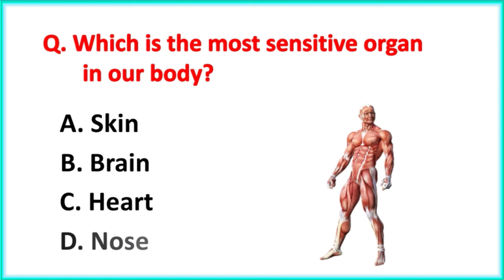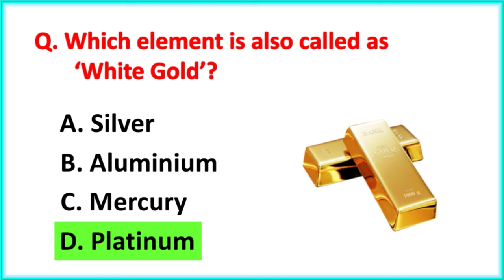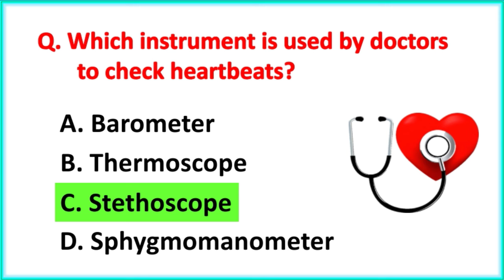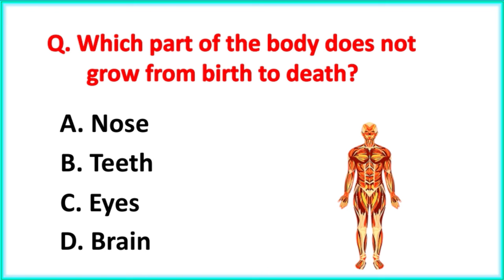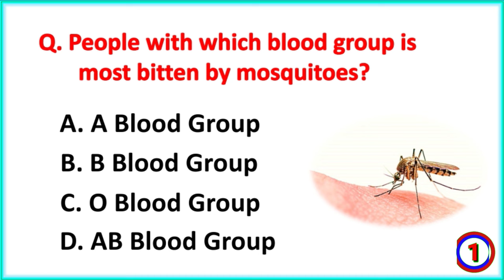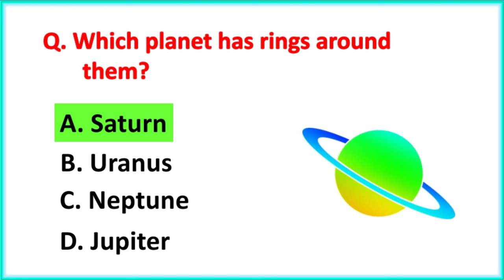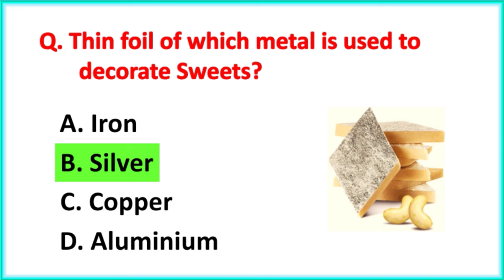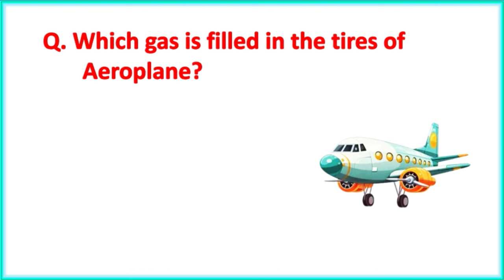Top 30 Important Gk Question and answer | Gk Questions and Answers | Gk Quiz | GK GS